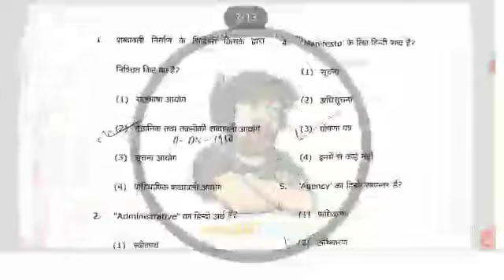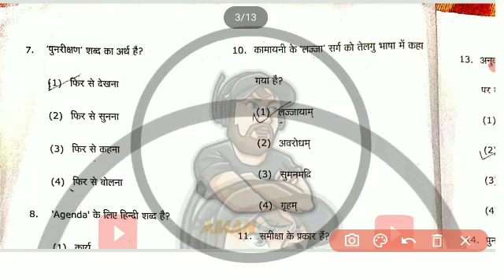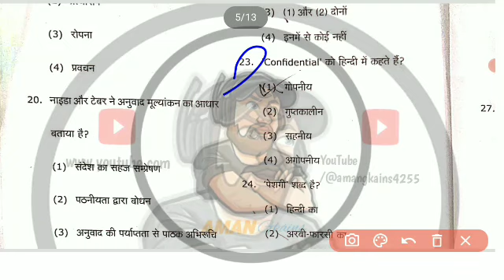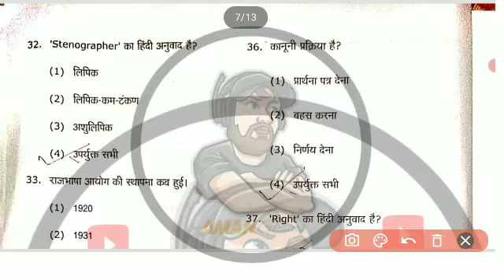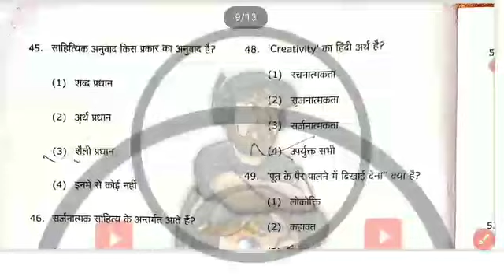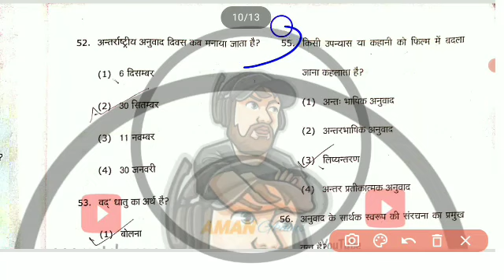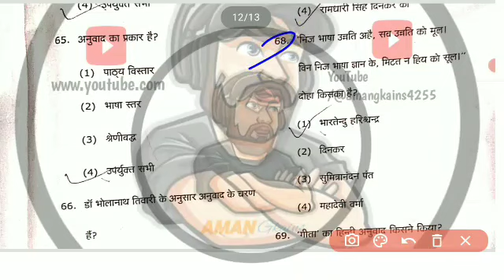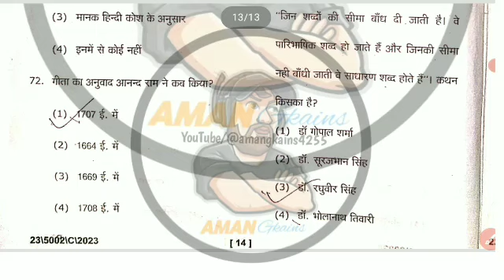Ba 4th Sem Hindi Paper answer key 2023 Paper Code (C)-B,D,A सभी कॉलेजों के लिए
Ba 4th Sem Hindi Paper answer key 2023 Paper Code (C)  सभी कॉलेजों के लिए